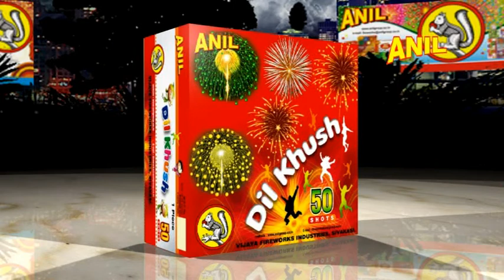DIL KUSH (50 SHOTS) | ANIL CELEBRATIONS | SIVAKASI